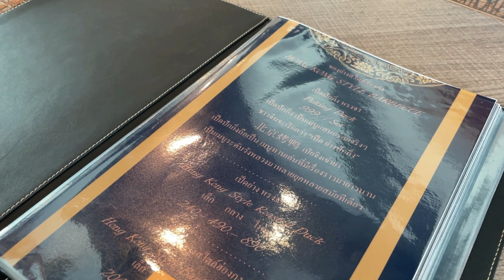Yummy Halal Food in Southern Thailand [Episode 4] - Isdu Premium Songkhla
This is Our Episode 4 of Halal Food in Southern Thai..

Now we came to Isdu Premium Songkhla located in Songkhla Plaza, Mueang Songkhla District, Songkhla Province.

This restaurant has a lot of variety food with excellent friendly service. It is a premium halal restaurant in Songkhla with many delicious dishes.